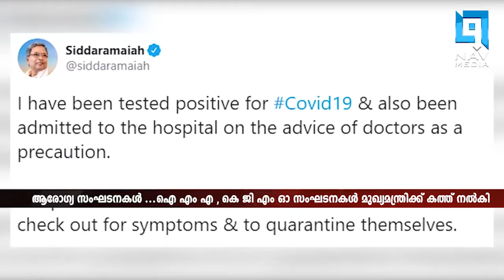NIGHT NEWS 04.08.2020